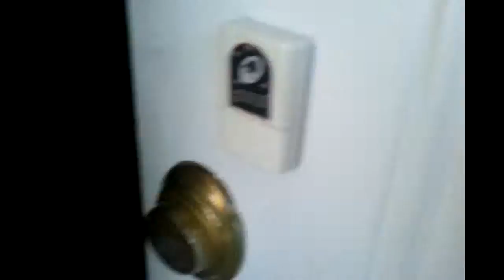Face the bouty hunter episode6 Season1 Finally